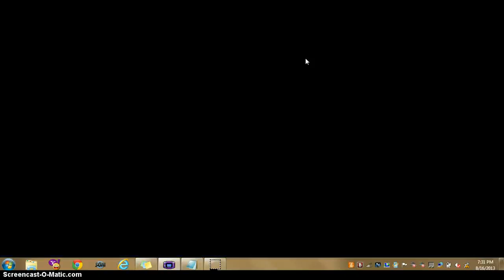Pokemon FireRed Part 5 : CATCH THAT POKEMON!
ya ya ya.. I know there isn't a lot of catching -_-